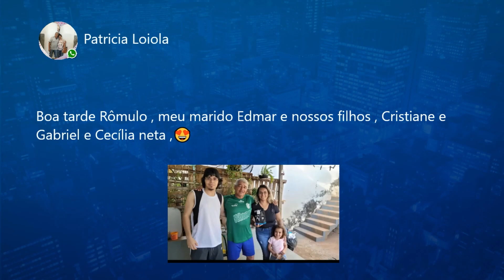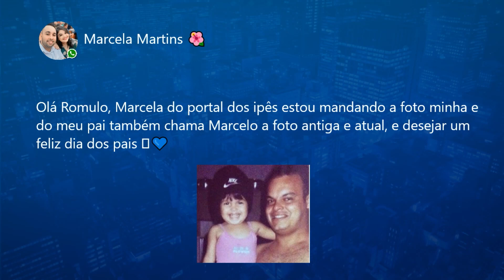Bloco 03 - Band Cidade Interior | 09.08.2024